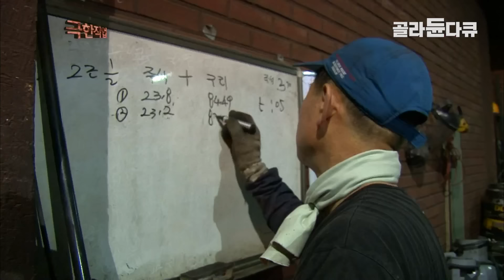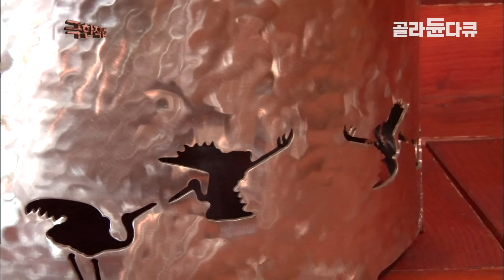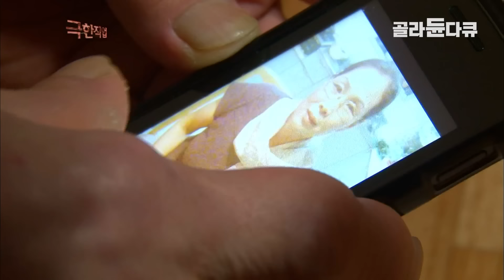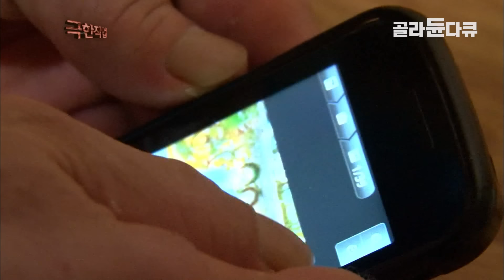500년을 이어온 한국의 청동 기술로 탄생한 신비의 그릇 | 1300℃ 펄펄 끓는 용암수와의 사투 | 방짜 유기공 | 다큐 시선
※ 이 영상은 2013년 7월 31일에 방송된 ‹극한직업 - 방짜 유기공›의 일부입니다.

 용암처럼 펄펄 끓어오르는 1,300도의 용광로! 사시사철 그 앞에서 뜨거운 불과 맞서며 전통 유기를 만들어내는 사람들이 있다. 바로 ‘방짜 유기공’이다. 식중독과 대장균 등의 세균을 죽이는 해독 효과 때문에 ‘신비의 그릇’으로도 불리는 방짜 유기. 만드는 공정 역시 까다롭고 복잡하다. 새벽 4시부터 시작되는 용해 작업. 쇳물을 녹이는 시간만 12시간에 달하는 대규모의 공정이다. 한여름 공장 내부를 가득 채운 뜨거운 수증기 속에서, 하루에 녹여야 하는 쇠의 양은 2,000kg! 녹이고 붓고 식히고... 수십 번의 과정 끝에 유기 제작의 기초 재료인 놋쇠가 만들어진다. 단단하고 좋은 그릇을 만들어내기 위해 꼭 거쳐야 하는 작업은 ‘메질’(두드림)이다. 단 하나의 물건을 완성하는 데 필요한 메질만 수천 번에 달한다. 그리고 표면을 벗겨 내는 ‘가질’을 통해 회색빛에서 황금빛으로 새롭게 태어나는 방짜유기! 500년 고유의 전통 빛을 이어가기 위해 오늘도 불 앞에 서는 ‘방짜 유기공’, 그들의 진한 땀을 만나본다.

✔ 프로그램명 : ‹극한직업 - 방짜 유기공›